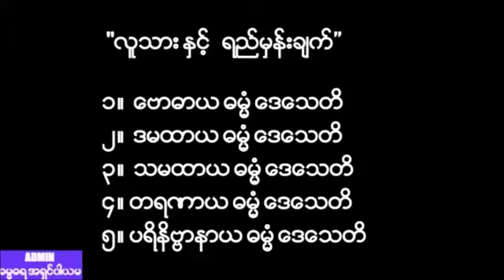လူသား ႏွင့္ ရည္မွန္းခ်က္ တရားေတာ္ 20190725P ေဒါက္တာအရွင္ကုမာရ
📅သာသနာေတာ္ႏွစ္ ၂၅၆၃ ခု
ေကာဇာသကၠရာဇ္ ၁၃၈၁ ခုႏွစ္
ဝါဆိုလျပည့္ေက်ာ္ (၉)ရက္
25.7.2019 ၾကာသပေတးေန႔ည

🏡မေကြးတိုင္းေဒသႀကီး၊ ၿမိဳင္ၿမိဳ႕နယ္၊ တြင္းမအုပ္စု၊ သိမ္ကုန္းေက်းရြာ ရြာဦးေက်ာင္းဝင္းအတြင္း ဆင္ယင္က်င္းပျပဳလုပ္အပ္ေသာ၊ "ေအာင္ျမင္ျပည့္ဝ ခ်မ္းသာရ အဘယလာဘမုနိ ရပ္ေတာ္မူဘုရားႀကီး"ဗုဒၶါဘိေသကမဂၤလာ ေအာင္ပြဲ အထူးဓမၼသဘင္ ၌ ေဟာၾကားေတာ္မူေသာ

"လူသား ႏွင့္ ရည္မွန္းခ်က္" အမည္ရသည့္တရားေတာ္.

👪ဓမၼဒါနကုသိုလ္႐ွင္
ကမၼၿမိဳ႕၊ အမွတ္(၂)လက္ျပရပ္ေန ဘုရားဒါယကာဦးေအာင္လိႈင္+ဘုရားဒါယိကာမေဒၚသန္းျမင့္ မိသားစု ႏွင့္၊ တြင္းမအုပ္စု၊ သိမ္ကုန္းရြာေန ဦးေက်ာ္စန္း+ေဒၚမိပု မိသားစုတို႔၏ ဓမၼဒါနကုသိုလ္ေတာ္.

ထပ္ဆင့္ ဓမၼဒါနျပဳပါသည္။

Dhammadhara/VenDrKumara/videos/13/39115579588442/